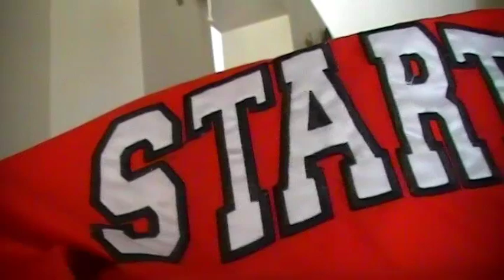A Day in the Life of Jon Clark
Everyday is epic in the life of Jon Clark